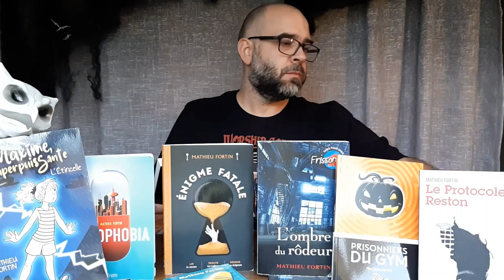Résumé et lecture: Transfert Mortel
J'avais vraiment hâte de parler de Transfert mortel, un roman de la collection Frissons,  mais je n'avais jamais le temps! C'est fait!

J'aime beaucoup cette histoire qui s'inspire de ma ville natale de La Tuque, de mes longues heures sur la route quand le cellulaire ne fonctionne pas et de mon voyage à Lac-Mégantic et son observatoire.